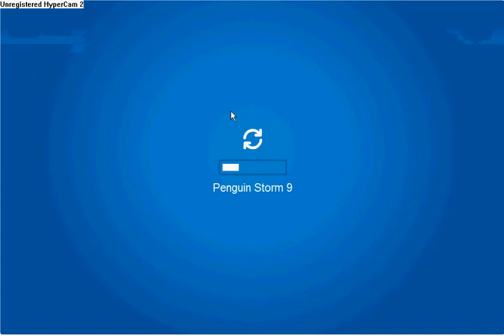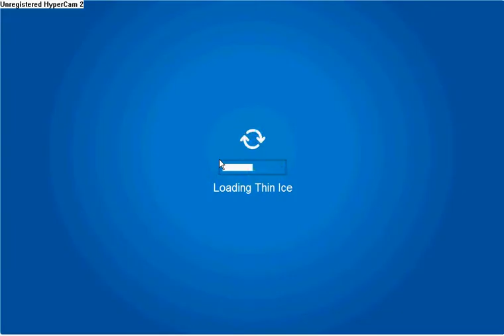clubpenguin ep3 thinice part 1